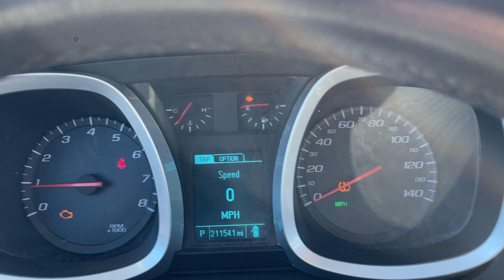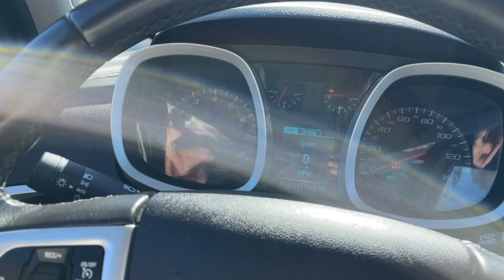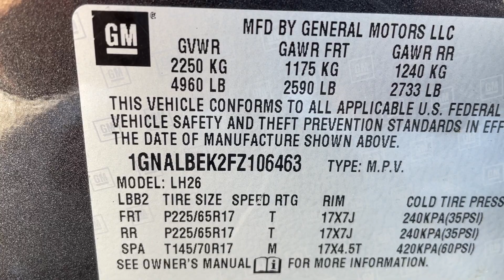Virtual Test Drive 2015 CHEVROLET EQUINOX LT 1GNALBEK2FZ106463 Twin Cities Auctions (2)